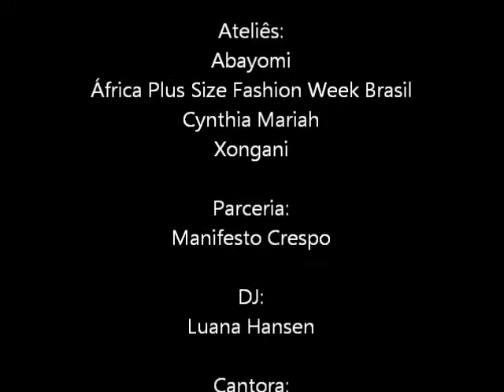Mostra de Criadoras em Moda: Mulheres Afro-Latinas - Encrespando 2015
A Mostra de Criadoras em Moda: Mulheres Afro-Latinas é um projeto realizado no SESC Interlagos (São Paulo/SP) com quatro ateliês de mulheres negras.

A programação conta com um Ciclo de Vivências em Moda com os ateliês participantes ministrando oficinas, bate-papo e espaços de troca e culminando na realização de um desfile .

Ateliês: Abayomi, África Plus Size Fashion Week Brasil, Cynthia Mariah e Xongani.

Idealização: Bárbara Esmenia

Realização: SESC Interlagos